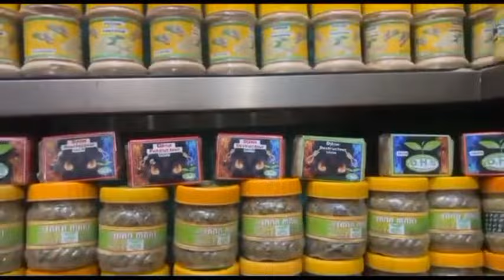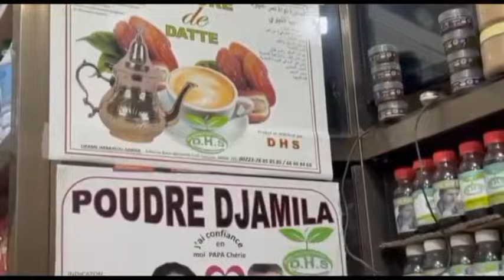(CORAN DOLOW 📖🌟ÉTOILES DU CORAN🌟💫 N°61 *IBRAHIM SACKO`` 📖💫🥰*TV HOUD HOUD 📺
(CORAN DOLOW 📖🌟ÉTOILES DU CORAN🌟💫 N°61 *IBRAHIM SACKO`` 📖💫🥰*
TV HOUD HOUD 📺 Vous Présente CORAN DOLOW 📖🌟🌟
*TV HOUD HOUD* VOUS PRÉSENTE VOTRE ÉMISSION PRÉFÉRÉE CORAN DOLOW

CORAN DOLOW*) ~N°61~
*Invité Du jour * "OUSTAZ IBRAHIM SACKO`` ```

~TV HOUD HOUD~